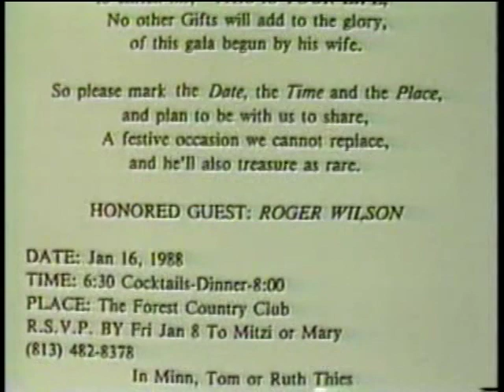Roger Wilson 50th Birthday